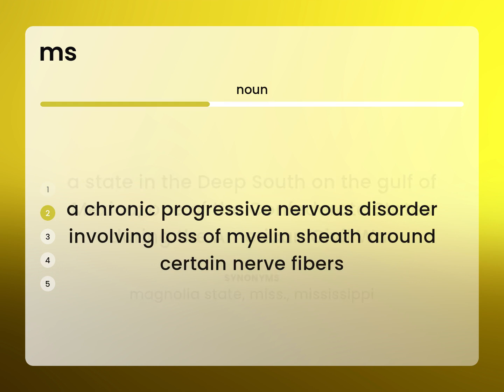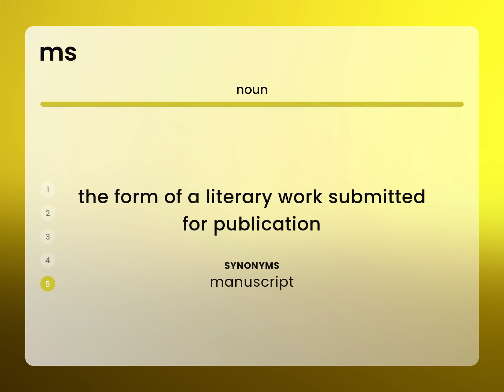Ms — MS definition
MS meaning